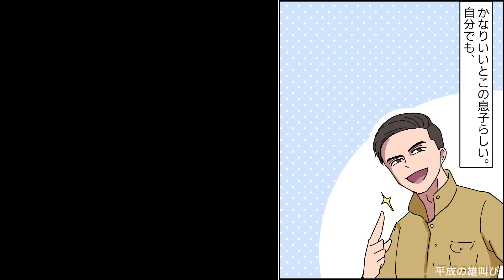【漫画】彼氏「正確な分量で作ってないなら不味いはずだ」彼氏に創作料理を作ると美味しいからとレシピを詳細に聞かれた→適当に作ってるのでそう答えると計量してない事を責められ…（スカッと漫画）【マンガ動画】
〜あらすじ〜
私「適当に水入れてダシ入れて…」
彼「レシピ本に適当とか書いてないよね？ちゃんと何cc使ったかも言えない料理なの？」